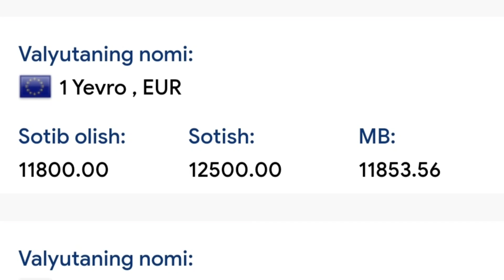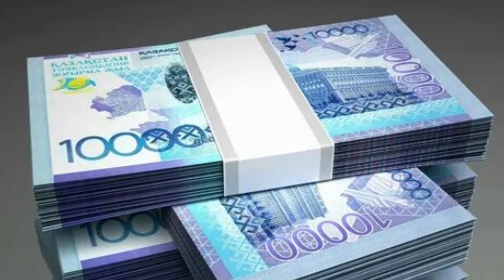7-iyun, 2022 БАНКДА ВА БОЗОРДА ДОЛЛАР ВА РУБЛЬ НАРХИ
ДОЛЛАР ВА РУБЛЬ НАРХИ